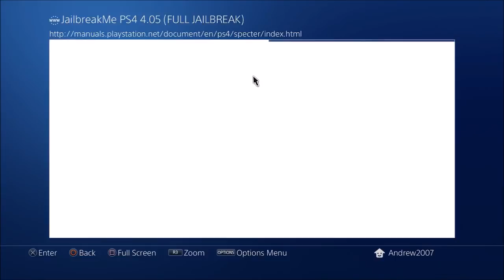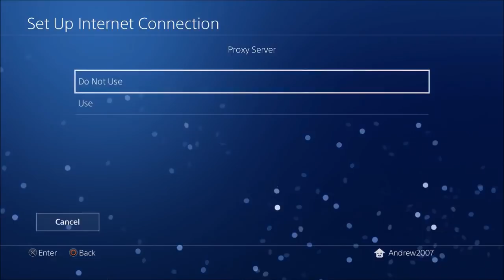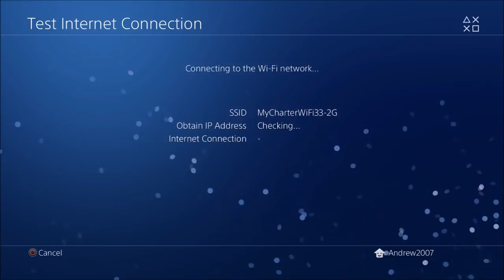Jailbreaking Your PS4 Just with an IP!! NO computers (PS4 JAILBREAK)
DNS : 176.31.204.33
REMEMBER THIS FIRMWARE ONLY WORKS ON 4.05